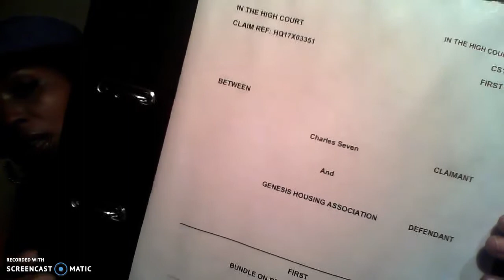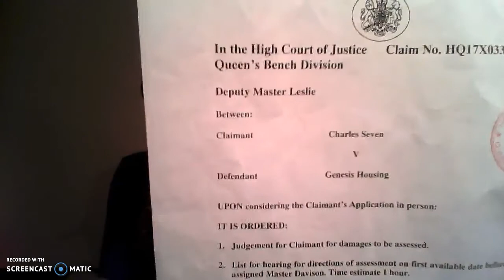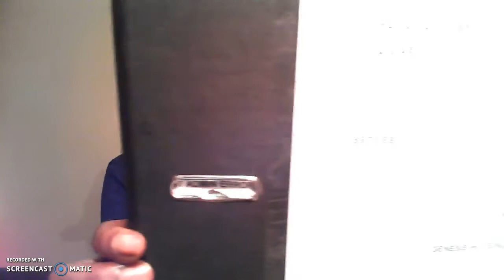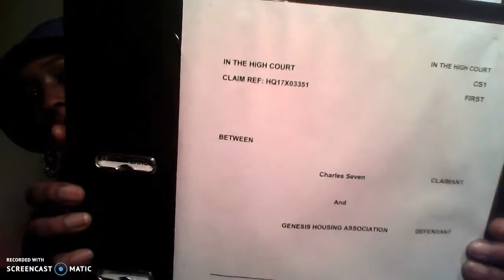NOMOREABUSEUK- PART 2 JOIN HASHTAG CAMPAIGN TO STOP HORRIFIC CRIMES AGAINST HUMANITY! PLEASE SHARE!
WE CAN ALL SEE THE MENACE IN THE WORLD- ENOUGH ALREADY!

CREATE A NOMOREABUSE VIDEO, VLOG MEME TO SUPPORT THE NOMOREABUSE CAMPAIGN TO PUT THE CRIMES AGAINST HUMANITY IN THE WORLDS FACE!!!
AM SICK OF IT! SOMEONE NEEDS TO LOCK THE CRIMINALS UP !!!

MY OWN HORROR STORY!!

HUNDREDS INNOCENT PEOPLE MURDERED IN GRENFELL TOWER STILL NO ONE ARRESTED??